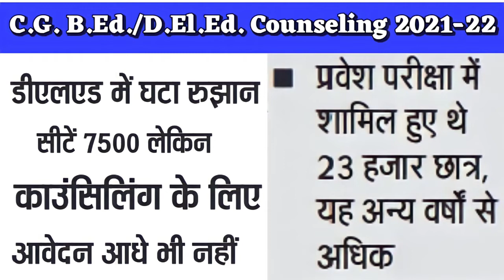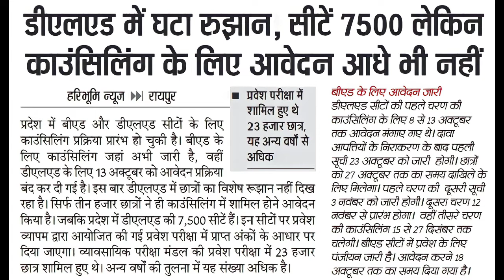C.G. B.Ed. D.El.Ed. Big Update 2021-22। छत्तीसगढ़ डीएलएड बी.एड. प्रवेश काउंसलिंग 2021 । CGVYAPAM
C.G. B.Ed. D.El.Ed. Big Update 2021-22। छत्तीसगढ़ डीएलएड बी.एड. प्रवेश काउंसलिंग 2021 । CGVYAPAM SCERT Chhattisgarh D.El.Ed. Online Counselling 2021-22
CG B.Ed Counselling 2021 छत्तीसगढ़ बीएड प्रवेश काउंसलिंग 08
CG B.Ed 01st Counseling Schedule 2021 BDED 1st Seat Allotment
CG Vyapam B.Ed D.El.Ed Counselling 2021 Dates, Seat

@Prince Technical Solution